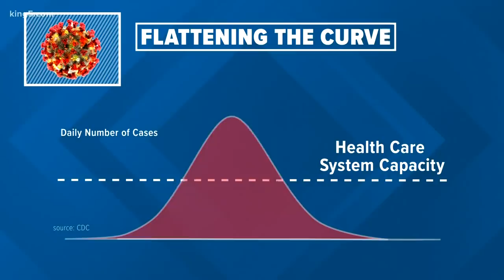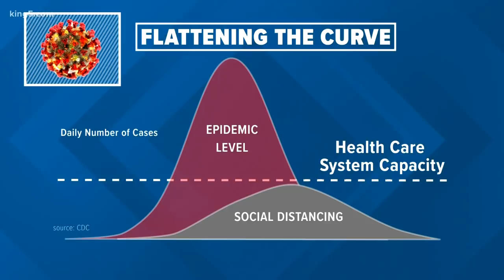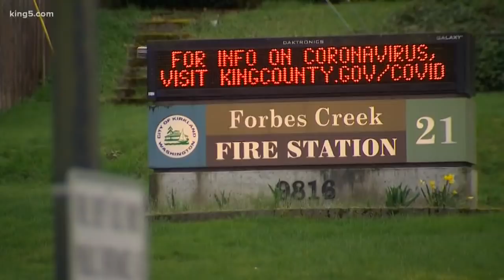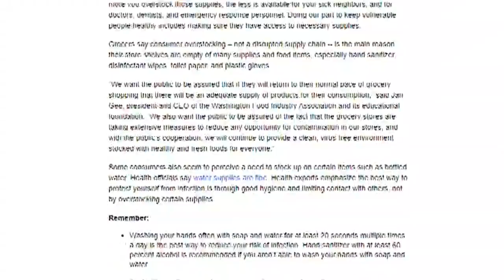Coronavirus coverage: Saturday, March 14 at 10 p.m.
The latest information on the coronavirus outbreak in Washington state on Saturday, March 14 at 10 p.m.